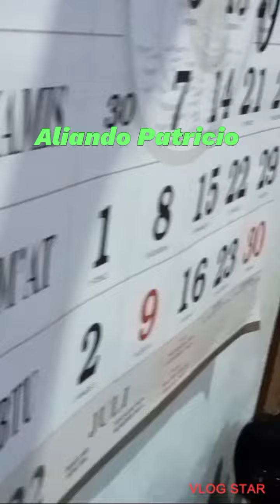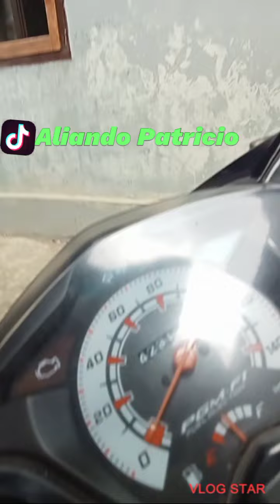KURIR KEBAIKAN DAN MOMONG PANU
kurir kebaikan ,momong panu
Edit with Vlog Star app